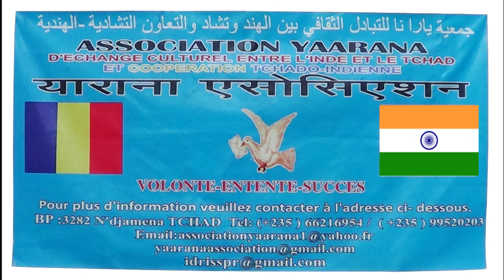Chad - Vaishnav Jan to Tene Kahiye